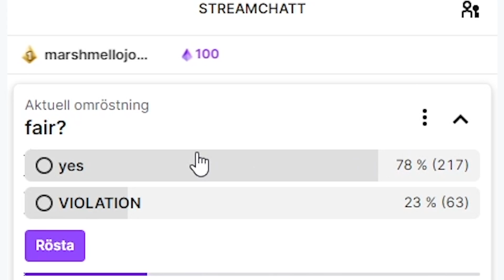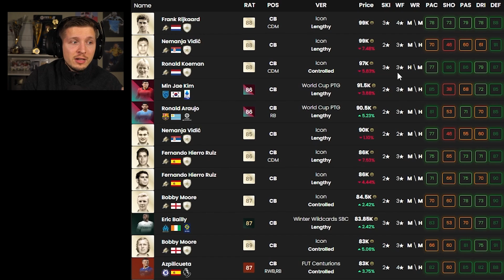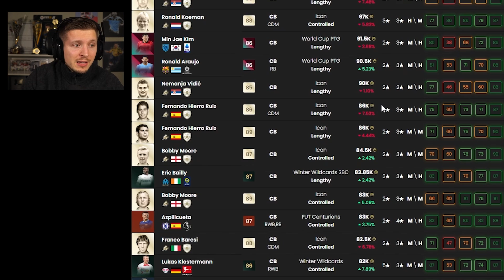The Best CB Under 100k? I Think So.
The RTG tries to finish Season 3 in the best possible way.